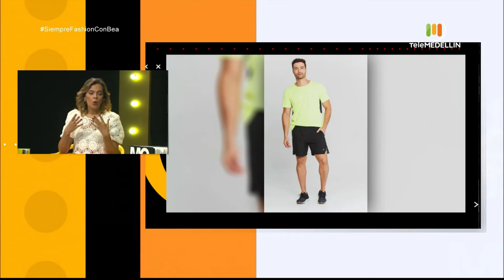La moda, el consumidor y la nueva normalidad [Siempre fashion con Bea] Telemedellín